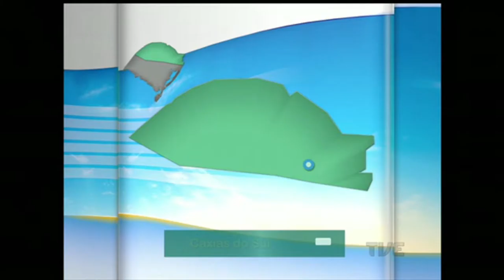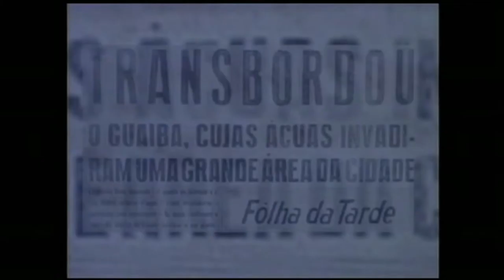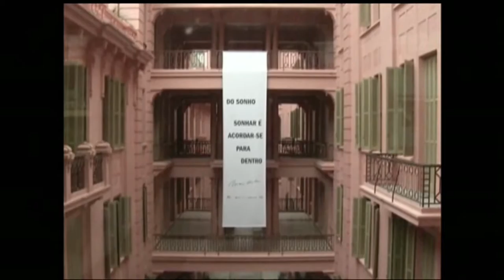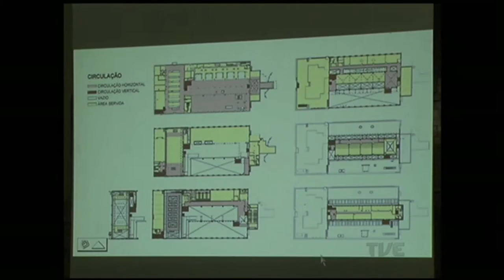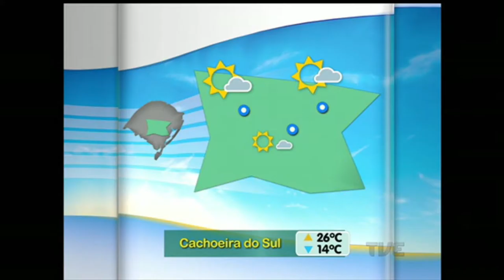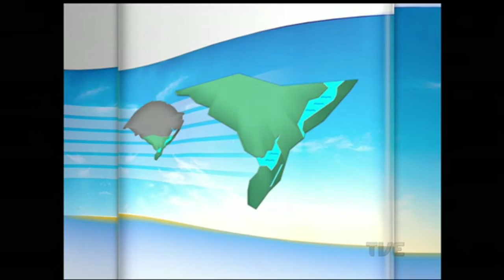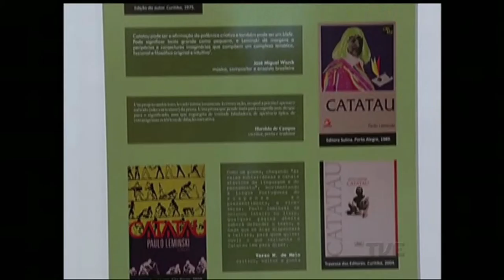Segunda Edição | TVE - 18/12/2015